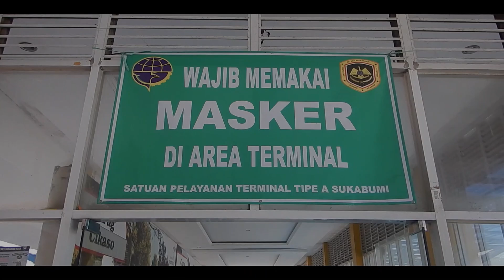NGEBLONG DI PANTURA BARENG PO NUSANTARA MALANG - SEMARANG | PART 2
Hallo teman-teman

video perjalanan ini saya ambil pada akhir tahun 2020 dalam perjalanan dari Malang ke Semarang bersama PO Nusantara. Tarifnya Rp.150.000 sudah dapat makan satu kali di RM Tamansari Tuban.
yuk langsung tonton saja videonya...

Tonton juga

Terima kasih sudah mampir di Chanel ini

Mohon maaf apabila ada kesalahan dari tutur kata maupun perbuatan di video ini.
silahkan masukan kritik dan saran di kolom komentar